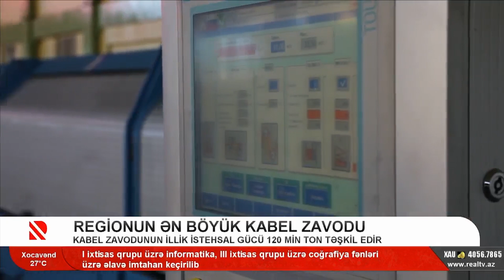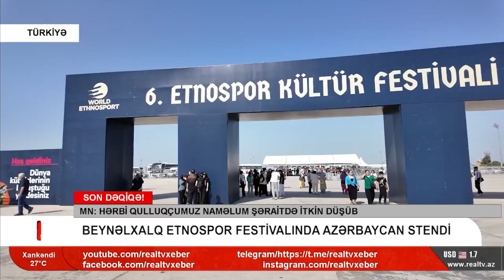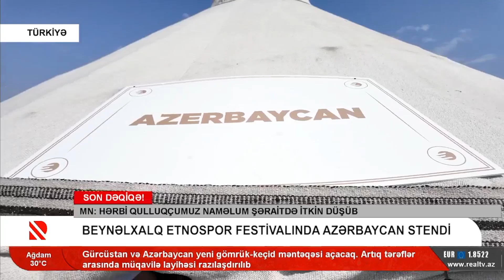Səhər agenti (10.06.24)